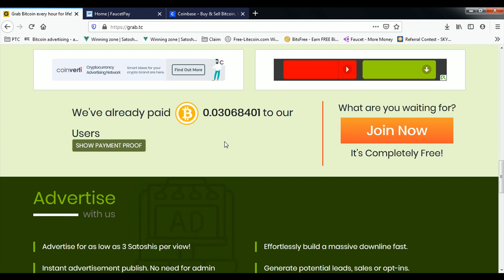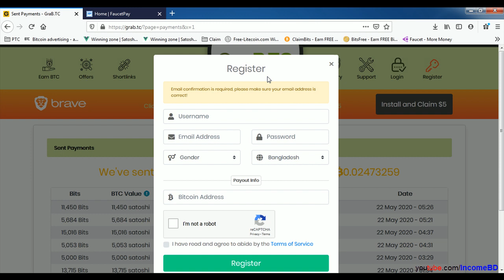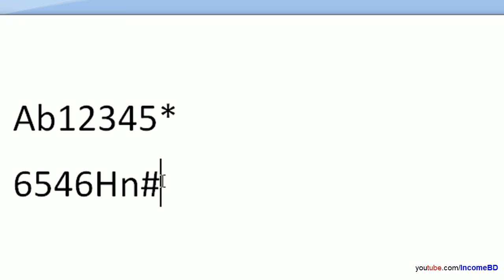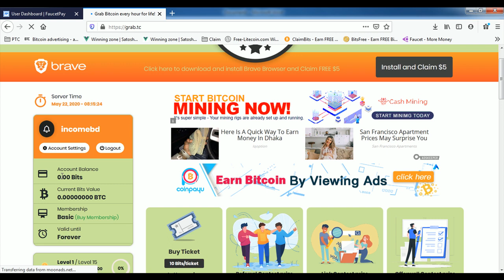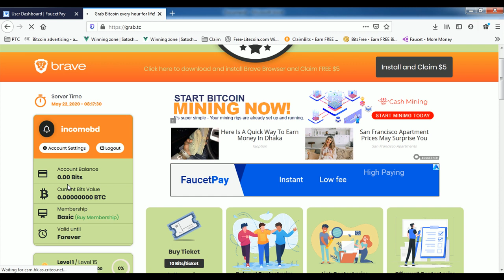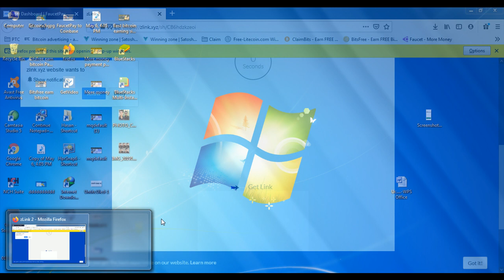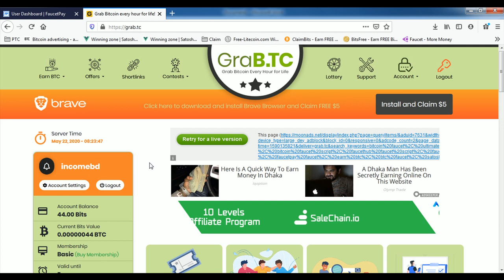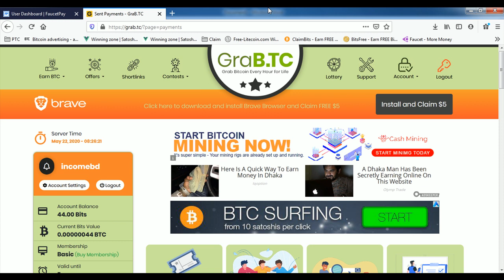Earn Bitcoin by GraBTC FaucetPay Payment Bangla Tutorial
Earn Bitcoin every time.

 Earn Thousands of Satoshis every day
Claim upto 0.0125BTC every hour
Earn Free Bitcoin daily by completing Surveys,
Offerwalls, Shortlinks & much more!
By referring others to our website, you get 25% lifetime commission of what they claim!
Complete tasks & earn LEVELS. For every level, your rewards gets bigger and upto x3.75
Much more features like CPU mining, achievements, offerwalls contests, & much more!
GraB.TC is more than just a faucet!
Tons of ways to earn money for free!
We are always searching to discover new types of earning.
No limits on earning amounts or referrals.
Low minimum withdrawal, receive BTC in your Bitcoin or FaucetPay wallet.